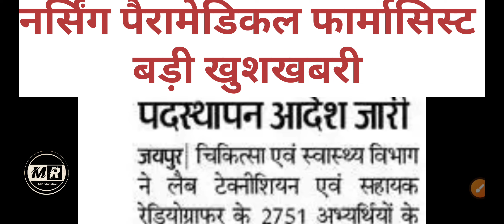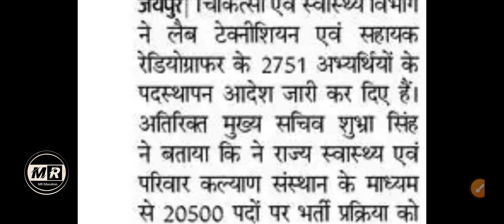Rajasthan pharmacist vacancy 2023 | rajasthan pharmacist latest news | pharmacist provisional list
2023
rajasthan pharmacist final list
rajasthan pharmacist provisional merit
list
rajasthan pharmacist final merit list
Rajasthan pharmasist Bharti

rajasthan utb bharti 2023,rajasthan anm bharti cut off 2023,rajasthan election 2023,swasthya vibhag bharti 2023,mp health department bharti 2023,first india news rajasthan live,rti online kaise karen rajasthan,ncs portal par registration kaise kare online 2023,online registration in ncs portal 2023,national career service registration 2023,how to registration in ncs portal online 2023,jal jivan mission bharti new list,rajasthan news today,rajasthan latest news

fir on Pharamasist registrar
pharamsist Bharti Rajasthan 2023
rajasthan pharmacist
pharmasist provisional list
pharmasist documents verification
pharamsist ki merit down jiagi
bharat Beniwal
all in one LOKENDRA POONIA
anurag Nehra
Rajastahn pharmacy council
cm rajasthan
bhajanlal sharma
ashok nagar thana